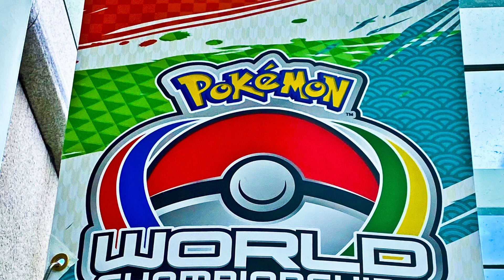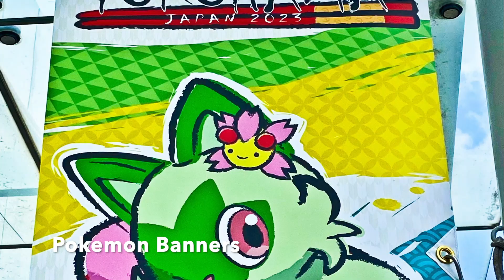Pokemon World Championship 2023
The streets of Yokohama in August 2023 was all about Pokemon as part of the Pokemon World Championship 2023 event held here.